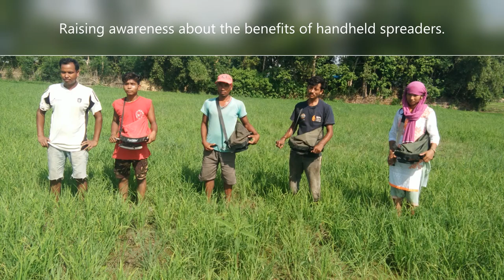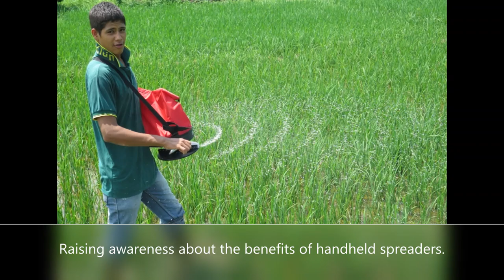Raising awareness about the benefits of handheld spreaders in Nepal